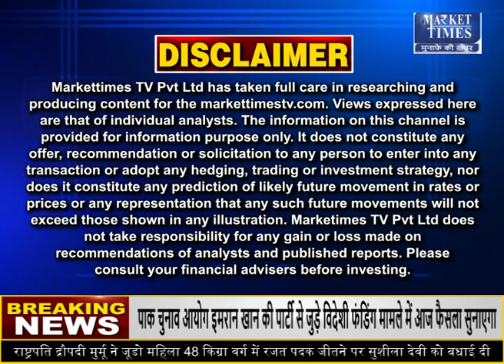इन राज्यों में घटी धान की उपज